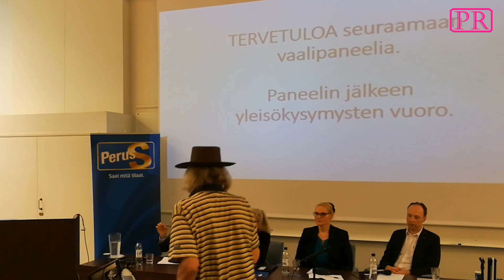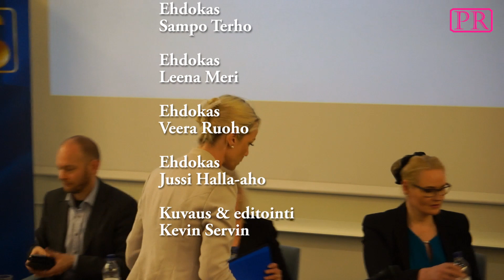PS puheenjohtajavaalipaneeli 21.5.2017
Perussuomalaisten Uudenmaanpiirin sunnuntaina 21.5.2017 Vantaalla järjestämä puheenjohtajavaalipaneeli. Mukana ehdokkaat, Sampo Terho, Leena Meri, Veera Ruoho ja Jussi Halla-aho. Tilaisuuden juontaa Tanja Vahvelainen.